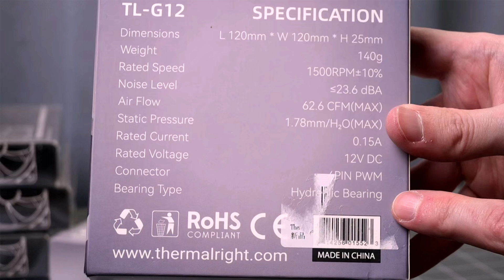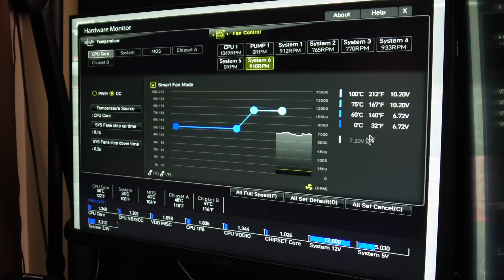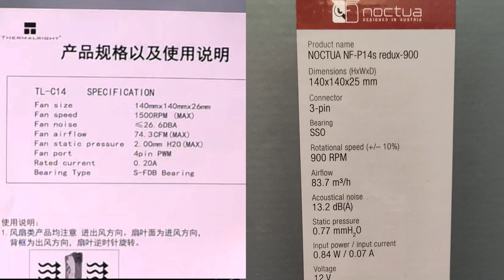Are these budget no RGB 120mm and 140mm PC cooling fans decent?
Taking a look at the Thermalright 120mm TL-G12 and 140mm TL-C14 PC cooling fans that I bought for my latest computer build. They claim to have fluid dynamic bearings and are 4-pin PWM, so there is a lot of value on paper. In this video I go over my experience using multiple of each type in the computer build as well as cover the various aesthetic and technical aspects of them.

Thermalright TL-G12 120mm CPU Fan, Computer Case Fan, Quiet 4pin PWM PC Fan, 1500RPM, Cooler Fan, for Hydraulic Bearing CPU Cooling Fan:
Thermalright TL-C14 140mm Fan, Quiet Operation, S-FDB Bearing, PWM Control, 1500RPM, Balance Performance Case Fan:

If you prefer reading about the fans, check out my related website article:

0:00 Introduction to Thermalright PC fans
0:20 TL-G12 120mm
0:46 TL-C14 140mm
1:12 Benefits of the fans
1:34 Negatives of these fans
1:41 First 120mm used had issues
2:05 140mm scraping ticking noise
2:30 Example of the 140mm fan sound issue
2:33 PWM and DC control with these fans
2:59 Different look between the fans
3:38 Fan frame rubber bumper differences
4:05 Installing and configuring the fans
4:58 Very midrange fans with noise and airflow
5:23 Conclusion

TL-G12 120mm Silent Balance Fan specifications:
* 1500 RPM
* Less than or equal to 23.6 dBA
* 62.6 CFM maximum
* 1.78mm h2o maximum
* 4-pin PWM connector with daisy chaining
* Rubber pads on the frame to help with vibration.
* No air direction indicator on the fan frame.
* Hydraulic bearing
TL-C14 140mm Balance Performance Fan specifications:
* 1500 RPM maximum
* Less than or equal to 26.6 dBA
* 74.3 CFM max
* 2.0mm h2o maximum
* 4-pin PWM connector with sheathing.
* Comes with screws and rubber alternatives.
* Removable rubber frame pads
* S-FDB bearing